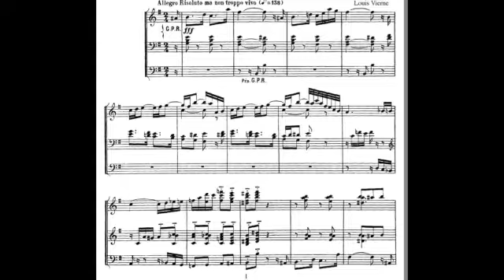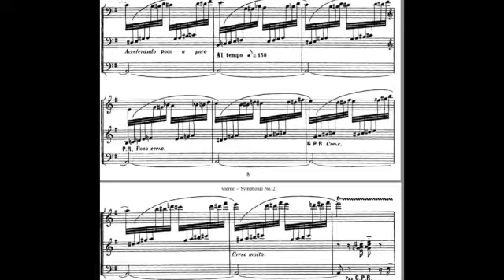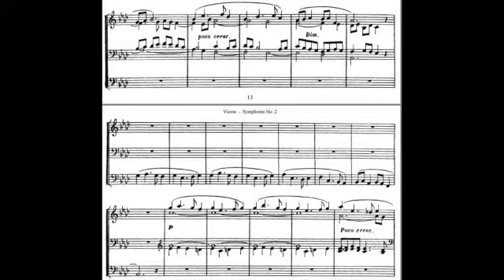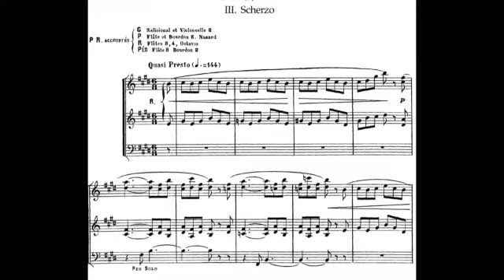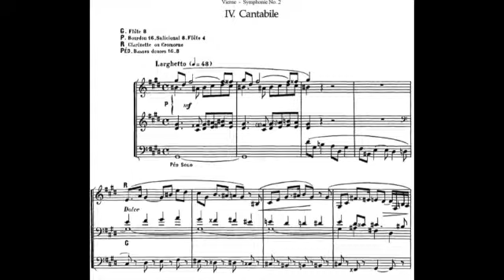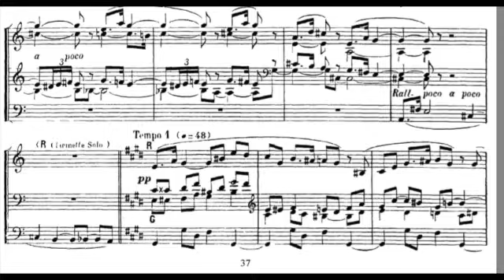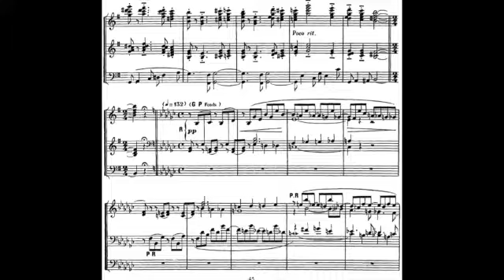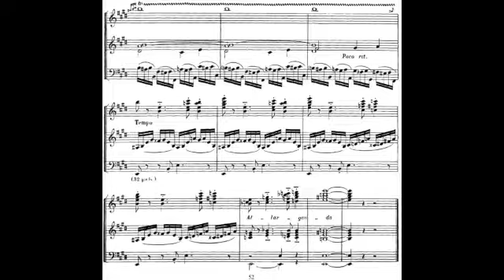Viscount Sonus 60 Jonathan Holmes plays Vierne 2 Symphonie with score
Jonathan Holmes on a Viscount Sonus 60

Viscount Organ

Changeable voicing